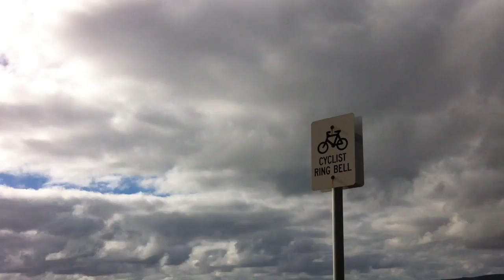Scenic Albany Fishing Spot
Beautiful lbany holds many scenic fishing spots for the adventurous angler.